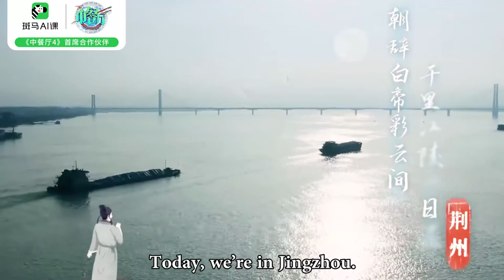108 手绘脸谱与三国故事 Romance of the Three Kingdoms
Michael 和 Jenna 带着我们绘制了有趣的京剧脸谱，还穿越到荆州，一起学习了“大意失荆州”的三国历史故事！小朋友，今天的旅行，你喜欢吗？关于三国时期的历史故事，你还知道哪些？

【重点短语】
I'm going to... 我要去.